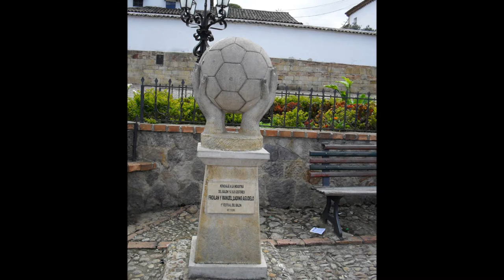TIERRA DEL SOL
El Grupo Profecía le canta a Sugamuxi